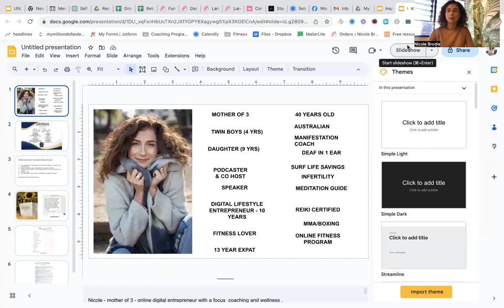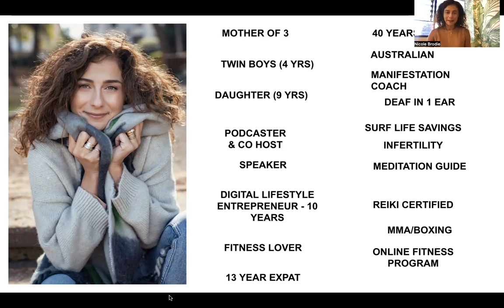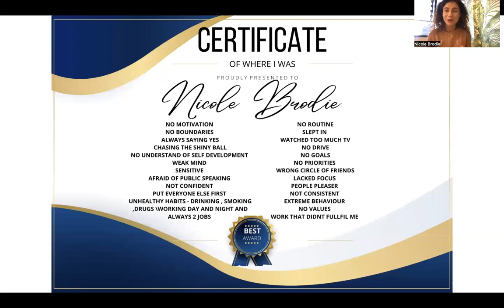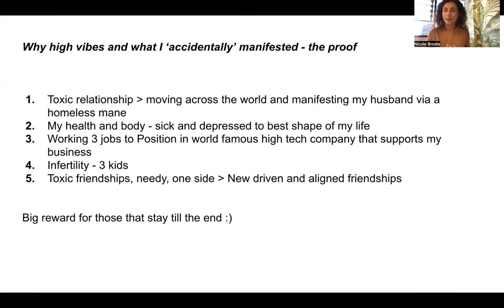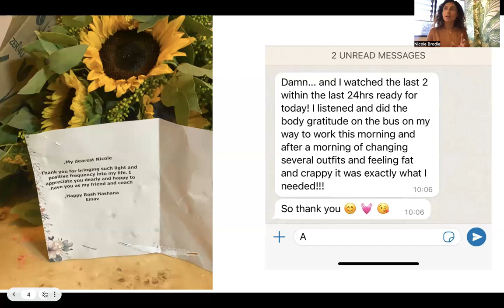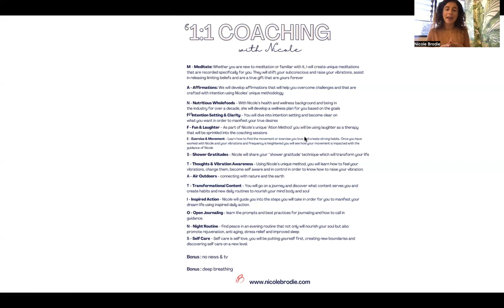1:1 Coaching : Manifesting your Dream Life using Meditation with Nicole Brodie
Welcome to an empowering journey with Nicole Brodie, where you'll discover the transformative power of 1:1 coaching in manifesting your dream life through meditation.

Are you ready to take your manifestation journey to new heights? In this video, Nicole Brodie, a seasoned manifestation coach, will introduce you to the incredible world of personalized 1:1 coaching.

Nicole specializes in helping individuals like you manifest their most profound desires and aspirations through the profound practice of meditation. As you explore this video, you'll learn about:

✨ **The Magic of 1:1 Coaching:** Understand how personal coaching can accelerate your manifestation journey, providing you with tailored guidance and support.

🌟 **Manifesting Through Meditation:** Discover how the art of meditation can be a powerful tool for manifesting your dream life, bringing you closer to your goals and desires.

💪 **Your Path to Transformation:** Explore the countless benefits of 1:1 coaching, from increased self-confidence and self-love to unlocking your full potential.

If you're curious about how 1:1 coaching can help you achieve your dreams and aspirations, this video is a must-watch. Nicole Brodie's insights and expertise will inspire and guide you toward the life you've always envisioned.

Ready to embark on your journey to manifesting your dream life? Book a FREE Connection Call with Nicole to learn more about 1:1 coaching and how it can be tailored to your unique path of self-discovery and empowerment.

🌠 To schedule your FREE Connection Call with Nicole Brodie, click the link in the video description below.

Don't miss out on the opportunity to transform your life and manifest your dreams.

Join us on this incredible journey of self-discovery and manifestation. Your dream life awaits!